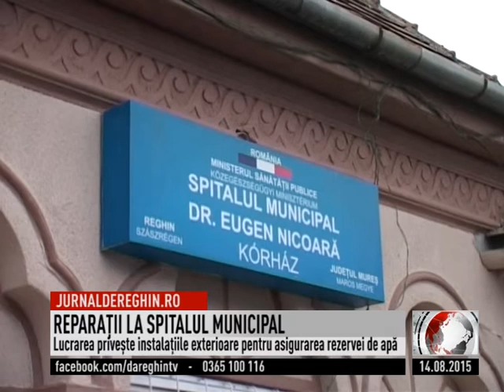REPARAŢII LA SPITALUL MUNICIPAL (2015 08 14)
Spitalul Municipal din Reghin va derula o lucrare amplă de reparaţie la sistemul de alimentare cu apă al unităţii. Reparaţia capitală se referă la instalațiile exterioare şi este menită să asigure o rezervă de apă a spitalului. Finanţarea se face din bugetul local şi fonduri de la Ministerul Sănătăţii.